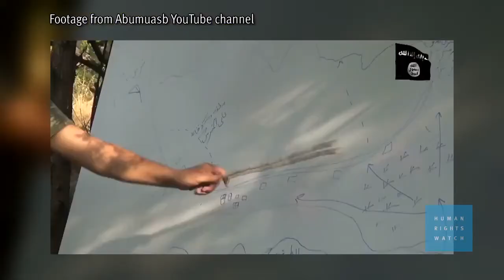HRW Report Syria Executions, Hostage Taking by Rebels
Human Rights Watch: Armed opposition groups in Syria killed at least 190 civilians and seized over 200 as hostages during a military offensive that began in rural Latakia governorate on August 4, 2013. Two opposition groups that took part in the offensive, the "Islamic State in Iraq and the Levant" (ISIL) and 'Jaish al-Muhajireen w al-Ansar' (Army of the Migrants and Partisans), are still holding the hostages, the vast majority women and children.

The findings strongly suggest that the killings, hostage taking, and other abuses rise to the level of war crimes and crimes against humanity.

Source: Human Rights Watch